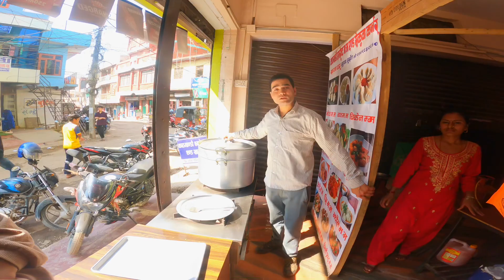MOMO EATING CHALLENGE //MOMO EATING COMPETITION WITH PUNISHMENT /BUDA VS BUDI